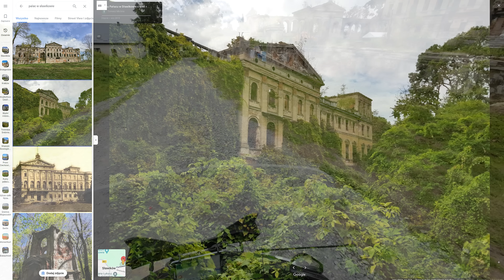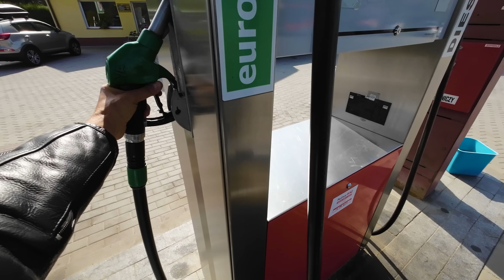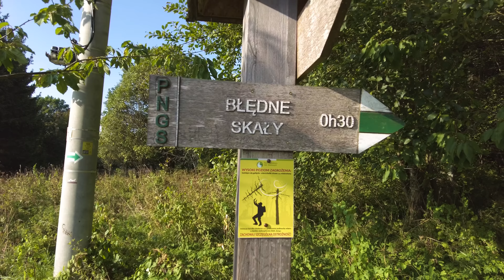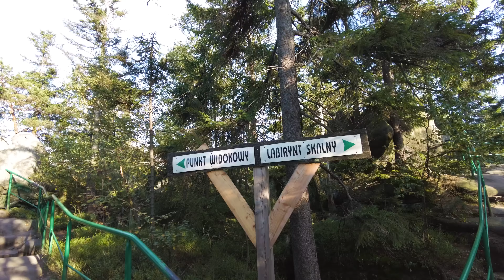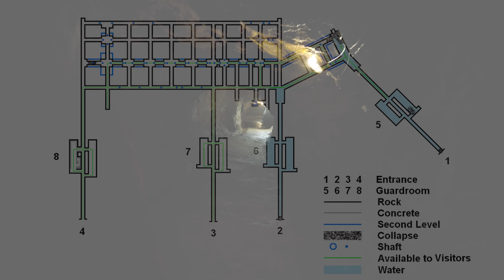Motocyklem na Zachód - Sudety i tajemnice projektu "Riese", Błędne Skały, Droga 100 Zakrętów. Cz.1/2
Sudety od zawsze były dla mnie czymś fascynującym, piękne i pełne tajemnic zarazem. Czas w końcu zagłębić się w ten malowniczy łańcuch górski. Oczywiście przy pomocy najlepszego środka transportu - motocykla! ;) Także znów dosiadam mojego dwukołowca, BMW R1200RT i ruszam odkrywać piękne drogi Polski, Czech, a później i Niemiec. Będzie dużo pięknych widoków i ciekawych miejsc, ale również będzie trochę smutnej historii związanej z II wojną światową oraz cierpieniem niewinnych ludzi, którzy stracili swoje życie podczas pracy przy "Riese" w Górach Sowich. Będzie też o Pilchowickim moście, który chciał wysadzić Tom Cruise, oraz o tym jak sobie poradziłem z przejechaniem remontowanej Drogi Stu Zakrętów. Zobaczycie też jak udało mi się przejść szlak Błędne Skały w Górach Stołowych będąc jedynym turystą tam. A wszystko to zwieńczone konkretną porcją Smaženego Syra i czeskiego piwa! Brzmi dobrze? To zapraszam na film! :)

00:00 - Wstęp i wyjazd z Krakowa.
02:23 - Przeprawa promowa Ciechowice - Grzegorzowice.
04:07 - Sudety po Czeskiej stronie i malownicze, kręte drogi.
07:27 - Tankowanie i przerwa na kawę.
09:00 - Przełęcz Spalona i Autostrada Sudecka.
13:38 - Schronisko górskie Kalwinka w Kudowie-Zdrój.
15:36 - Szlak Błędne Skały (Góry Stołowe).
19:38 - Dzień 2 - Poranna kawa i Kaplica Czaszek.
21:12 - Droga Stu Zakrętów.
24:29 - Kompleks Włodarz projektu "Riese" (Góry Sowie).
30:59 - Jezioro Pilchowickie - Zapora, most kolejowy i nieczynna stacja kolejowa.
34:02 - Nocleg w Czechach przy piwie i Smaženym Syrze.
35:22 - Zapowiedź 2 części.

Kamerka na kasku: DJI Action 3
Dron: DJI Mavic 2 Pro
Ujęcia z ręki: DJI Osmo Pocket 2
Mikrofon do offu: Shure MV7